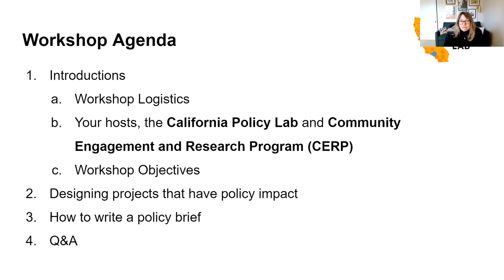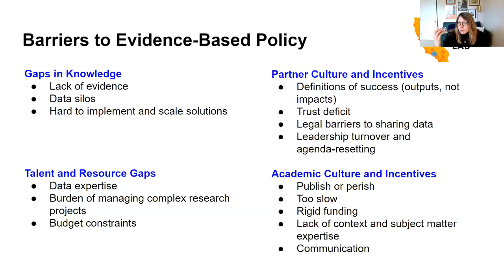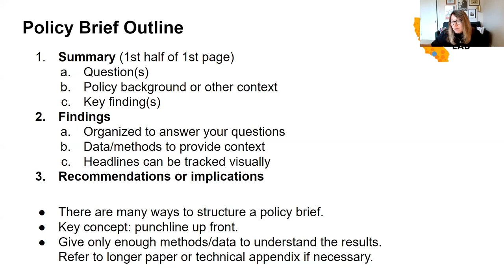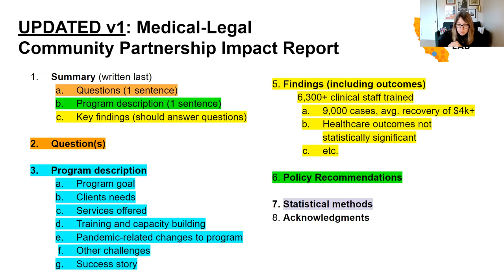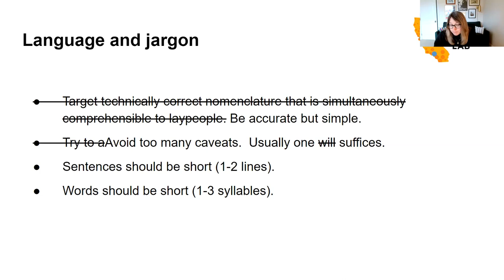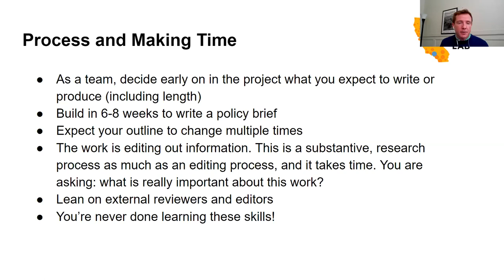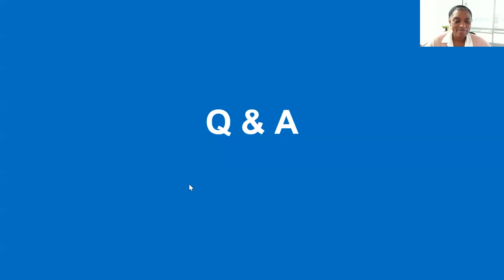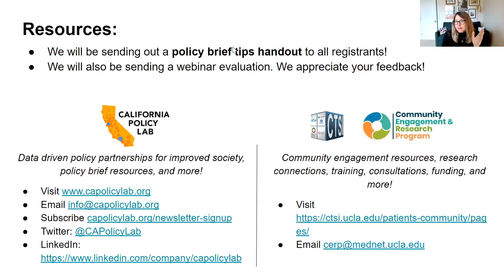Policy Briefs 101 Workshop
UCLA CTSI now offers a free video on developing policy briefs to guide you in disseminating your work and translate your project or research findings into policy briefs. The training material is designed for community-partnered researchers and community-based organizations and anyone interested in improving the policy impact of their work!